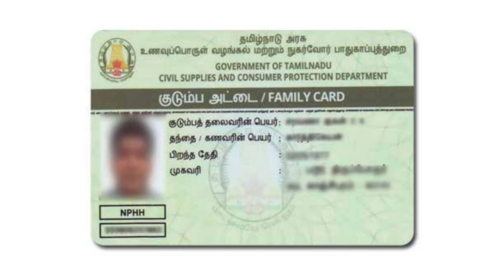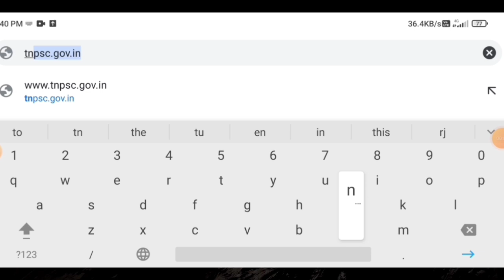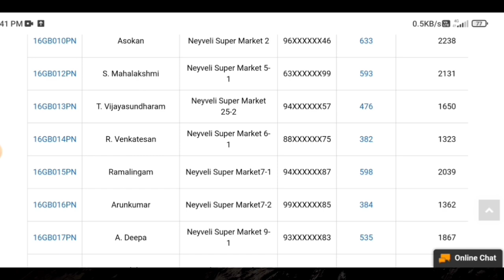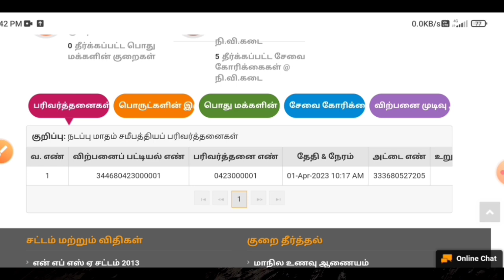ration new announcement in tamilnadu | ration card new update | Tricky world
This video shows details about ration card new announcement in tamil 2023

By
Tricky world